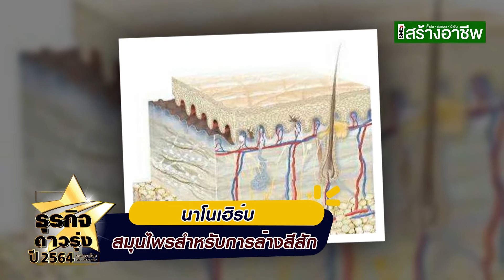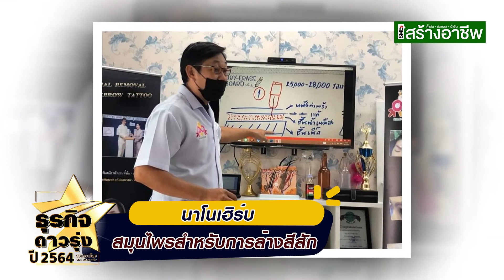ธุรกิจใหม่น่าลงทุนปี 2021 สอนลบคิ้ว ลบคิ้ว สมุนไพรนาโนเฮิร์บ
นาโนเฮิร์บ สมุนไพรสำหรับการการล้างสีสักโดยเฉพาะ โอกาสสร้างอาชีพ รายได้ดีแม้ไม่มีประสบการณ์หรือเป็นช่างสักคิ้วมาก่อน

 นาโนเฮิร์บ สมุนไพรที่ถูกคิดค้นโดยคนไทย เป็นสมุนไพรสำหรับการการล้างสีสักโดยเฉพาะ ไม่ว่าจะสักมานานแค่ไหน สมุนไพรนาโนเฮิร์บจะเข้าไปดึงสี ล้างสี ละลายสีที่อยู่ใต้ชิ้นผิวหนังให้ออกมาทันที  โดยนาโนเฮิร์บสูตรใหม่ ได้พัฒนาและต่อยอดโดย อ.ศิริพงษ์ ศิริโรจนนานนท์ ผู้เชี่ยวชาญด้านการลบสีสักมากว่า 29 ปี ตั้งใจอยากให้ผู้ที่ต้องการทำอาชีพช่างลบคิ้ว ได้นำไปสร้างอาชีพโดยง่าย แม้ไม่มีประสบการณ์หรือเป็นช่างสักคิ้วมาก่อนเลย

ด้วยเทคนิคพิเศษที่ อ.ศิริพงษ์ ได้คิดค้นมาเพื่อตอบโจทย์ผู้ที่ต้องการลบรอยสัก ไม่ว่าจะเป็นสักคิ้ว สักอายลายเนอร์ ก็สามารถลบออกได้โดยง่าย ไม่เป็นแผลลึก ทำให้ลูกค้าชื่นชอบ ช่างก็ได้ฟีสแบคที่ดีจากลูกค้าจนเกิดเป็นกระแสแนะนำปากต่อปาก

สำหรับผู้ทีสนใจอยากทำเป็นอาชีพหลัก หรือต้องการนำไปเสริม ไม่ว่าจะเป็นช่างสักมาก่อน หรือไม่ใช่ ก็สามารถเรียนรู้เป็นช่างลบคิ้วได้ โดยการเรียนรู้เทคนิคขั้นสูงการใช้น้ำยา และเทคนิคการปล่อยเข็ม ที่จะไม่ทำให้เป็นแผลลึก เป็นแผลเป็น หรือแผลน่ากลัว  คอร์สเรียนลบคิ้วขั้นสูงราคา 13,900 บาท โปรโมชั่นพิเศษเหลือเพียง 8,900 บาท จะได้รับน้ำยา NaNoHerb ขนาด 15 ml. 1 ขวด และเรียนแบบเจาะลึก จับมือทำ ได้ลงเคสจริง เป็นเวลา 2 วันเต็ม จบแล้วรับใบประกาศ ถ่ายทำคลิป VDO ลงทำเนียบช่างลบ พร้อมการแนะนำผู้ที่สนใจใช้บริการในเขตใกล้เคียงกับนักเรียนอีกด้วย และสำหรับผู้ที่ต้องการเป็นตัวแทนให้สิทธิ์จังหวัดละ 1 ตัวแทนเท่านั้น ในส่วนต่างประเทศให้ประเทศละ 1 คน

ที่อยู่ : 34/105 ม.4 ต.บ้านสวน อ.เมือง จ.ชลบุรี 20000
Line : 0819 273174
fb : บ้านศิริพงษ์ สมุนไพร สอน-เรียนลบคิ้ว (@8siripong8)

SMEs สร้างอาชีพ ศูนย์รวมอาชีพใหม่ๆ ธุรกิจอินเทรนด์ แฟรนไชส์น่าลงทุน แหล่งค้าส่ง